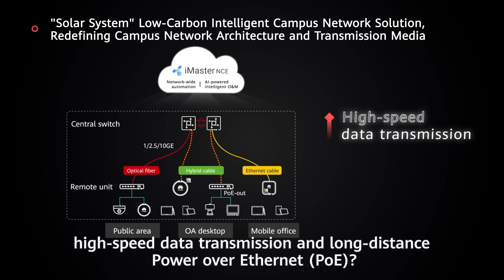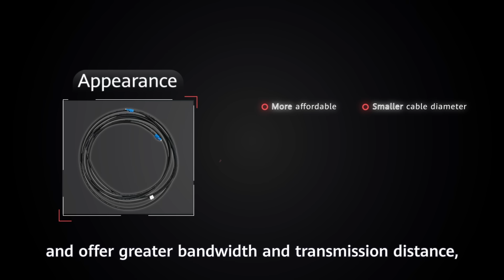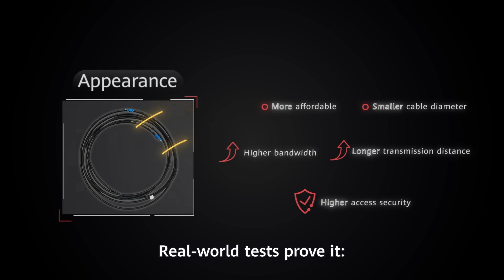What Is a Hybrid Cable?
Huawei's hybrid cable draws on innovative technologies to implement one-of-a-kind software and hardware convergence. It transmits negotiation packets through optical fibers while offering power supply through twisted pairs.